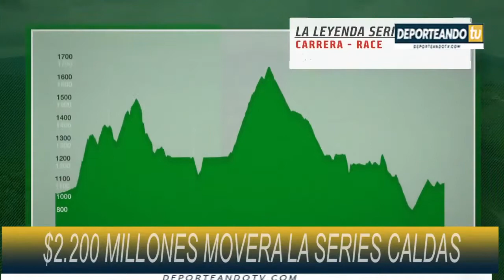LA LEYENDA SERIES CALDAS TRAERA 2.000 PERSONAS A LA REGIÓN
En DEPORTEANDO NOTICIAS todos los detalles de La Leyenda Series Caldas, la competencia de MTB que se realizará el próximo domingo en Palestina, además los resultados y las tablas de posiciones del torneo de la Pirmera C en la zona del eje cafetero.